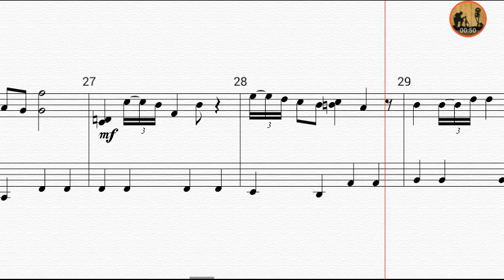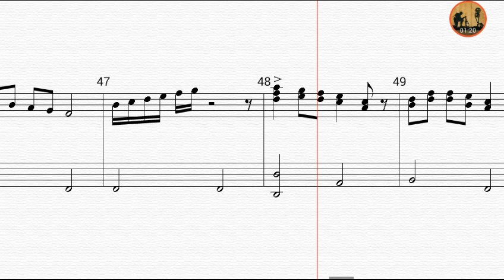Cossack song sheet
I don't know who ouns this song ok so i can't give credit